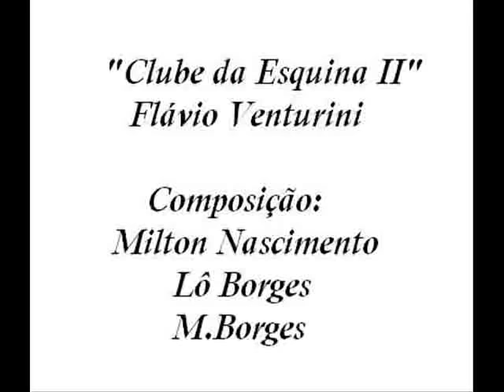Clube da Esquina II - Flávio Venturini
Intérprete: Flávio Venturini
Autoria: Milton Nascimento, Lô Borges e Márcio Borges.

Esta música foi postada para possibilitar quem a quisesse ouvir  pelo youtube tivesse a oportunidade, pois na época em que o vídeo foi subido (2007) a mesma não se encontrava no Youtube.